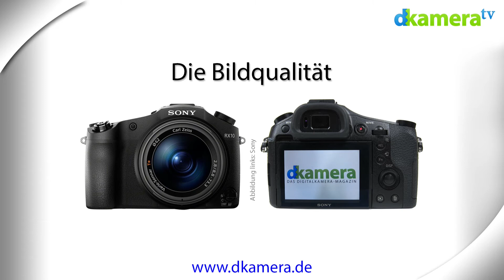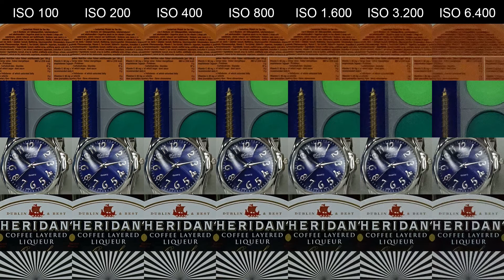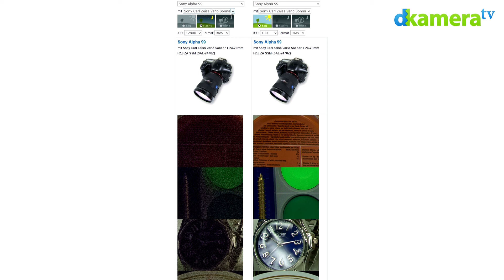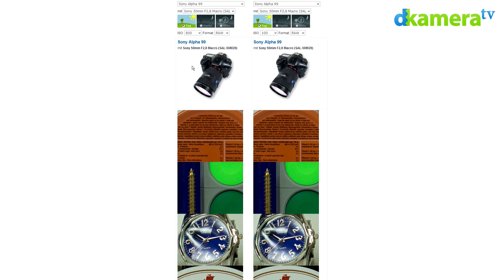Sony Cyber-shot DSC-RX10 Test (4/7): Bildqualität